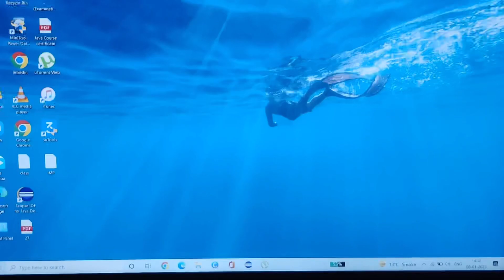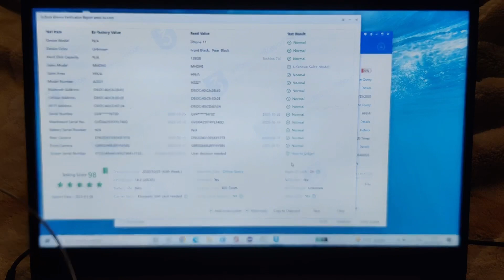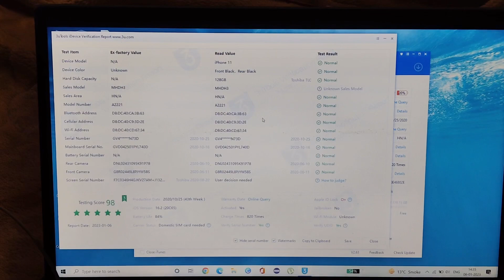Check your phone is original or not in 2 minutes